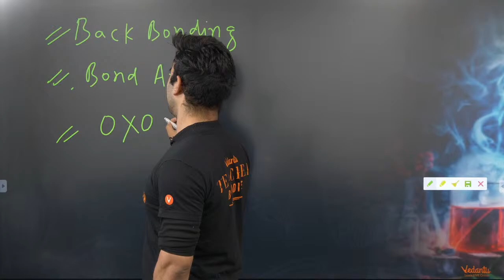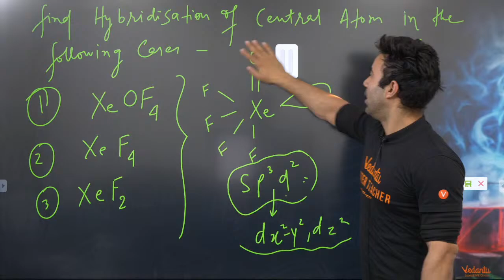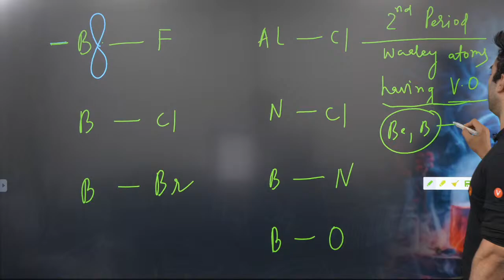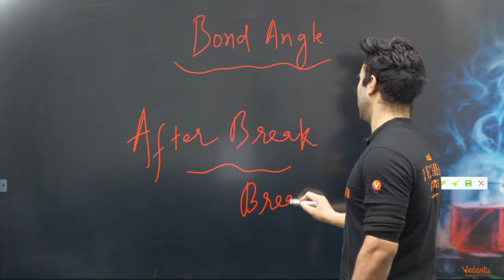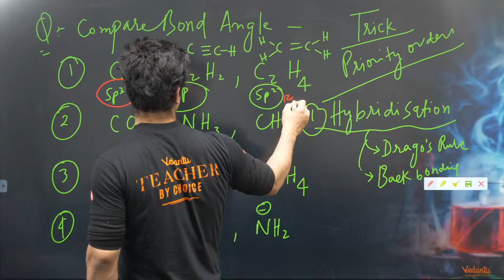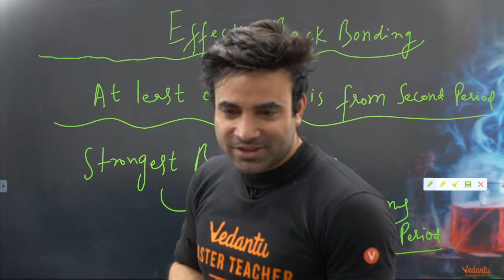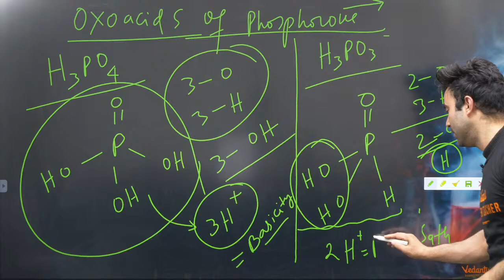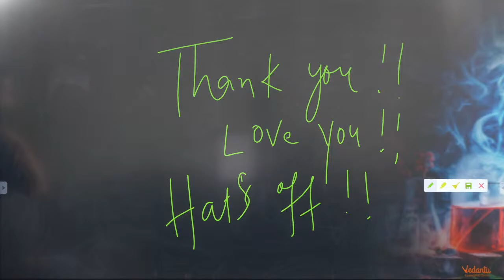IOQC FIREBOLT L- 6 | MARATHON SESSION | TRAPS OF OXOACIOS | IOQC Preparation Tips & Tricks | VOS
In this video, our Master Teacher Mohit Sir will discuss TRAPS OF OXOACIOS in this lecture and will explain the best methods to understand TRAPS OF OXOACIOS & CYCLIC STRUCTURE.

Mohit Sir will be providing amazing tricks and tips for TRAPS OF OXOACIOS & CYCLIC STRUCTURE.

✔️ IOQC Questions
✔️ IOQC Previous Year Question Papers (NSEJS Previous Year Papers)
✔️ IOQC Past Papers (NSEJS Past Year Papers)
✔️ IOQC 2020 Preparation

Students who attended the session have the opportunity to register for IOQC Crash Course and Mock Test Series for FREE!
Hurry! Limited Opportunity.

➡️ This session meets the needs of every student by building a deep, solid understanding of IOQC 2020-21 Preparation (Olympiad Science) and, covering all the NSEJS Questions on the same topic to get the outstanding top score in Chemistry Olympiad Exam 2021.

🎯 Let's know about IOQC preparation tips and tricks by Mohit Sir and crack Olympiad Science (Olympiad 2020) at ease. Here we will cover all the things you should know about IOQC examination.  Shortcuts and Tricks to make you understand the Chemistry Olympiad Preparation better. At the end of this session, you will get ideas to tackle every IOQC Question in the smartest way on Chemistry Olympiad Exam 2020.

Olympiad Examinations help to identify a child's capability and real potential that may help him survive better in today's modern competitive world. They motivate students to endeavour for a better and deeper understanding of scientific facts so as to enhance their reasoning, analytical and problem-solving skills.

Sounds Amazing?
Let's increase your Olympiad Science rankings.